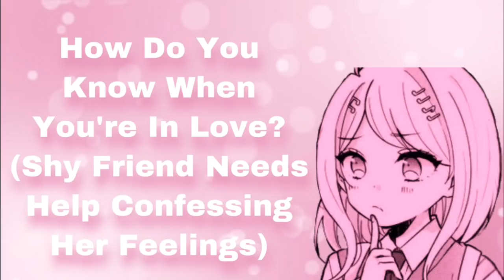How Do You Know When You're In Love? (Shy Friend Needs Help Confessing Her Feelings) (F2L) (F4M)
So I just...tell you exactly how I've been feeling? When I think about this guy?...

A big thank you to all my lovely patrons~:

adam_mars98, Adler Nelson, Admiral Snackbar, Agent Grim, AithosofBaldea, Al Jenks, Alejandro, Alex reid, AmericanViking, Andres Garzes, Andrew, andrew pollock, Anthony, Antimatter42, Anzu Wyliei, Apiri, ASackOfLemons, AtomicDuck, Bjurn M, CactusJack, ChaosTheory.-, Chesspwn, Cobalt, Collin, Db4D Darkscar, Dirk Sesterhenn, Dominic Godfrey, Drago Epsilon, Eddy, Ethan Dupras, Fei Xin, GagoÅ¡, George, Gleb, Gunter, Helper1028, J S, james lee, Joshua, Jp, JuiceBox, June, Kyle, Luke Lucero, Lvlupchuck, Malzeth, Man of Many Bees, MatteoHudson, MegaMongol, Name, Nargles, NeoMercy, Nickolas Waubiness, Nicolas Alayza, Oscar, Oyu, phoenix, Phoenix Brave Hideki, PLUTTOH, Price, Rant, Raphael Desbiens, Rathy, Ray, Russell, Sachrovia, silverKobold, Sinclair Hughes, Sir Duboslav The Great, Smackledorf, Solaire, Tidlefire, Tom Pride, Tony Redgrave, Trey Thompson, VanitasOmnia, Wilfred, Zach, Zaide Seekamp, Zalez. J, and Zyriluna!